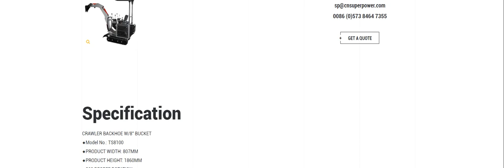CRAWLER BACKHOE BUCKET TS8100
◆Model No.: TS8100
◆PRODUCT WIDTH: 807MM
◆PRODUCT HEIGHT: 1860MM